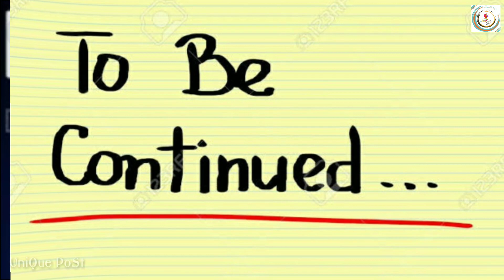Aleem Dar | Pakistani Player | Left Hand Umpire |UniQue PoSt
Hello Dosto Aj Ki Video Me
Main Ek Pakistani player Jo Left Hand Umpire Hai.

Aleem Dar
Pakistani Umpire
Left Hand